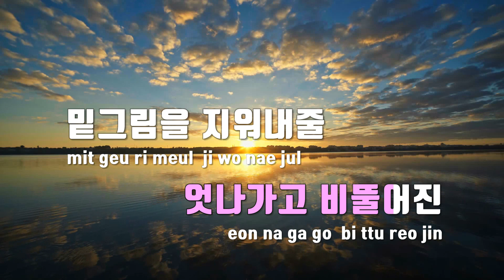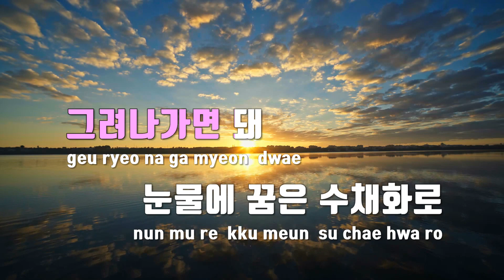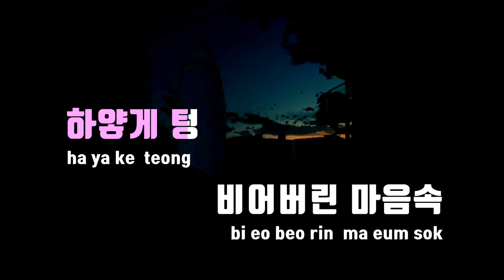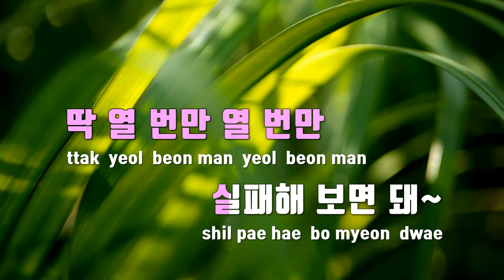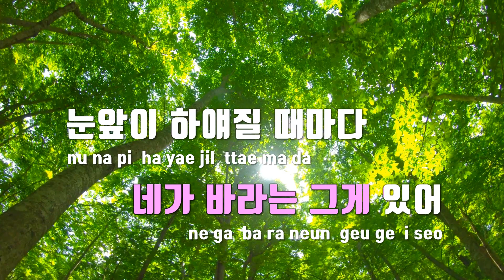[TJ노래방] 나를그리다 - 박우진(AB6IX(에이비식스))(Feat.김재환) / TJ Karaoke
나를그리다(Self-Portrait)  --  박우진(AB6IX(에이비식스))(Feat.김재환)